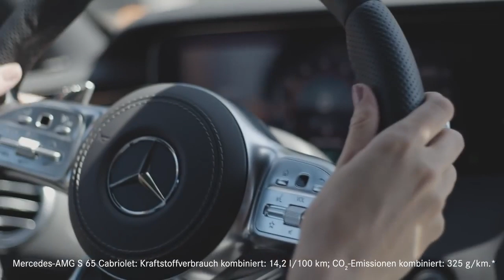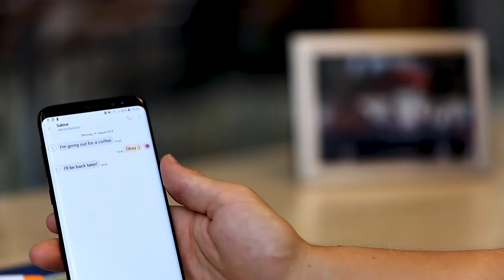01 Mercedes AMG S Class Cabriolet Coffee Break in Italy